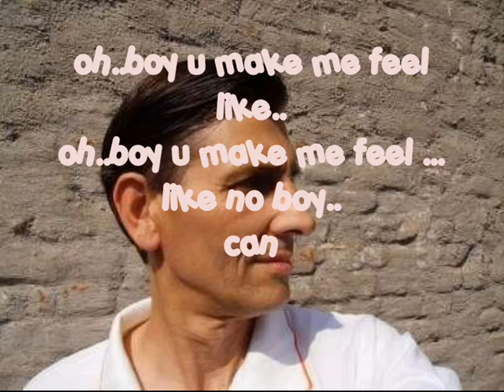Babylyn Lyn Sonio Silay-City (Asawa Maxim) video 0001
Oh boy .. u make me feel, Oh boy .. u make me feel like..no boy.. can make me feel like you..